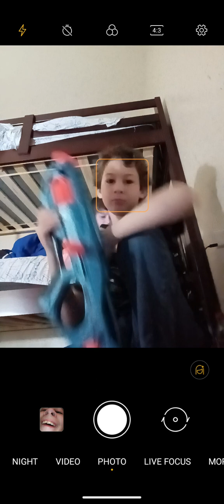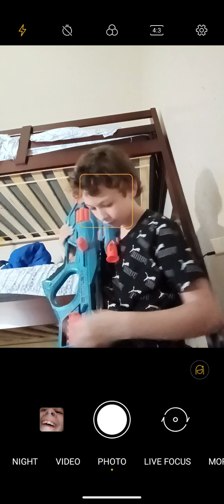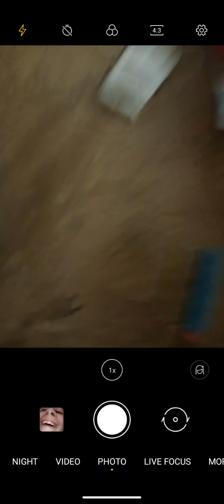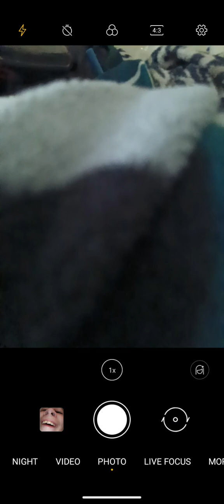full set up